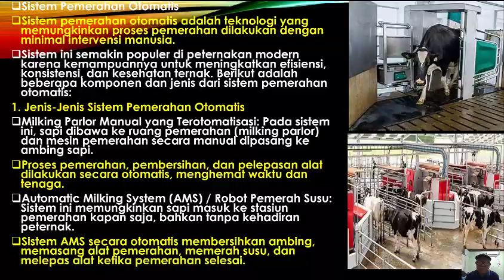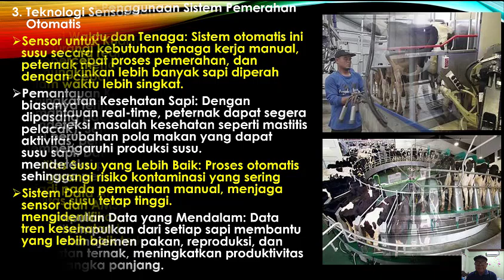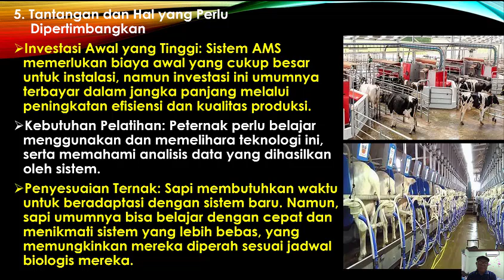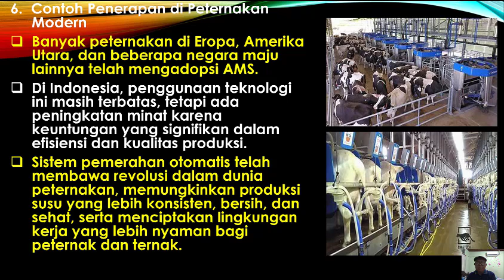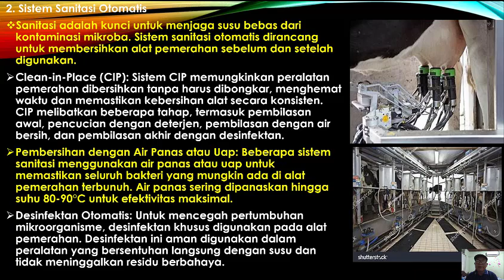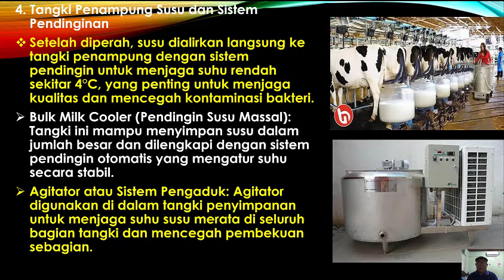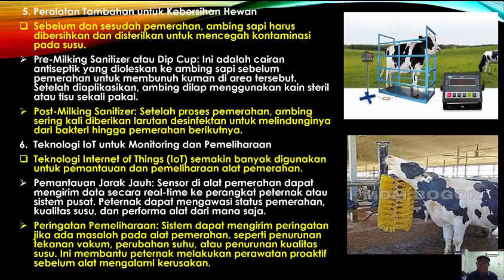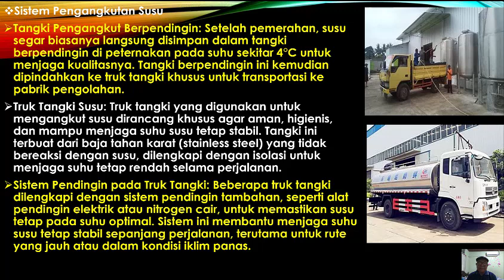TEKNOLOGI PEMERAHAN DAN PENANGANAN SUSU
Sistem Pemerahan Otomatis
Sistem pemerahan otomatis adalah teknologi yang memungkinkan proses pemerahan dilakukan dengan minimal intervensi manusia.
Sistem ini semakin populer di peternakan modern karena kemampuannya untuk meningkatkan efisiensi, konsistensi, dan kesehatan ternak. Berikut adalah beberapa komponen dan jenis dari sistem pemerahan otomatis:
1. Jenis-Jenis Sistem Pemerahan Otomatis
Milking Parlor Manual yang Terotomatisasi: Pada sistem ini, sapi dibawa ke ruang pemerahan (milking parlor) dan mesin pemerahan secara manual dipasang ke ambing sapi.
Proses pemerahan, pembersihan, dan pelepasan alat dilakukan secara otomatis, menghemat waktu dan tenaga.
Automatic Milking System (AMS) / Robot Pemerah Susu: Sistem ini memungkinkan sapi masuk ke stasiun pemerahan kapan saja, bahkan tanpa kehadiran peternak.
Sistem AMS secara otomatis membersihkan ambing, memasang alat pemerahan, memerah susu, dan melepas alat ketika pemerahan selesai.
Komponen Utama Sistem Pemerahan Otomatis
Robot Pemerah: Merupakan inti dari AMS. Robot ini dapat mendeteksi keberadaan sapi, membersihkan ambing, memasang cangkir pemerah, dan memerah susu dengan akurat. Teknologi ini dilengkapi sensor untuk mendeteksi dan mengukur volume serta kualitas susu.
Sistem Pembersihan Otomatis: Setiap kali proses pemerahan selesai, alat pemerah dicuci secara otomatis untuk mencegah kontaminasi susu berikutnya. Sistem ini sering disebut dengan CIP (Clean-in-Place), yang memastikan peralatan selalu dalam kondisi steril.
Sensor dan Sistem Pemantauan Kualitas: Sensor canggih memantau parameter seperti kandungan lemak, protein, jumlah sel somatik, dan indikator lain yang dapat menunjukkan kesehatan ambing sapi.
Tangki Penyimpanan Dingin Terintegrasi: Susu segar dialirkan melalui pipa menuju tangki penyimpanan berpendingin yang terhubung dengan sistem, menjaga susu tetap segar dan mencegah pertumbuhan mikroba.
3. Teknologi Sensor dan IoT dalam Pemerahan Otomatis
Sensor untuk Kualitas Susu: Mengukur komposisi susu secara real-time, yang memungkinkan peternak mendeteksi perubahan kualitas susu dengan cepat.
Pemantauan Kesehatan Ternak: Sistem AMS biasanya terintegrasi dengan sensor yang dipasang pada sapi (seperti collar atau alat pelacak). Sensor ini mencatat data tentang aktivitas, perilaku makan, dan pola produksi susu sapi. Data ini sangat berharga untuk mendeteksi perubahan kesehatan sapi, sehingga penyakit dapat diatasi lebih awal.
Sistem Data Analytics: Menggunakan data dari sensor dan AMS, peternak dapat mengidentifikasi pola produksi susu, mendeteksi tren kesehatan ternak, dan membuat keputusan yang lebih baik terkait manajemen peternakan.
4. Keuntungan Penggunaan Sistem Pemerahan Otomatis
Efisiensi Waktu dan Tenaga: Sistem otomatis ini mengurangi kebutuhan tenaga kerja manual, mempercepat proses pemerahan, dan memungkinkan lebih banyak sapi diperah dalam waktu lebih singkat.
Peningkatan Kesehatan Sapi: Dengan pemantauan real-time, peternak dapat segera mendeteksi masalah kesehatan seperti mastitis atau perubahan pola makan yang dapat mempengaruhi produksi susu.
Kualitas Susu yang Lebih Baik: Proses otomatis mengurangi risiko kontaminasi yang sering terjadi pada pemerahan manual, menjaga kualitas susu tetap tinggi.
Pengumpulan Data yang Mendalam: Data yang dikumpulkan dari setiap sapi membantu dalam manajemen pakan, reproduksi, dan kesehatan ternak, meningkatkan produktivitas dalam jangka panjang.
5. Tantangan dan Hal yang Perlu Dipertimbangkan
Investasi Awal yang Tinggi: Sistem AMS memerlukan biaya awal yang cukup besar untuk instalasi, namun investasi ini umumnya terbayar dalam jangka panjang melalui peningkatan efisiensi dan kualitas produksi.
Kebutuhan Pelatihan: Peternak perlu belajar menggunakan dan memelihara teknologi ini, serta memahami analisis data yang dihasilkan oleh sistem.
Penyesuaian Ternak: Sapi membutuhkan waktu untuk beradaptasi dengan sistem baru. Namun, sapi umumnya bisa belajar dengan cepat dan menikmati sistem yang lebih bebas, yang memungkinkan mereka diperah sesuai jadwal biologis mereka.
6.  Contoh Penerapan di Peternakan Modern
Banyak peternakan di Eropa, Amerika Utara, dan beberapa negara maju lainnya telah mengadopsi AMS.
Di Indonesia, penggunaan teknologi ini masih terbatas, tetapi ada peningkatan minat karena keuntungan yang signifikan dalam efisiensi dan kualitas produksi.
Sistem pemerahan otomatis telah membawa revolusi dalam dunia peternakan, memungkinkan produksi susu yang lebih konsisten, bersih, dan sehat, serta menciptakan lingkungan kerja yang lebih nyaman bagi peternak dan ternak.
Alat Pemerahan dan Sanitasi
Alat pemerahan dan sistem sanitasi adalah komponen penting dalam peternakan susu yang memastikan proses pemerahan berjalan lancar serta menjaga kualitas dan kebersihan susu.
Alat pemerahan modern dirancang untuk mengoptimalkan efisiensi waktu, meminimalkan stres pada hewan, dan mengurangi risiko kontaminasi. Berikut adalah beberapa teknologi utama dalam alat pemerahan dan sistem sanitasi: